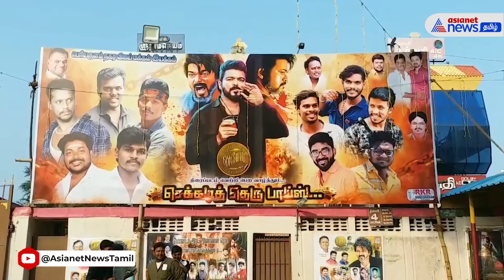நடிகர் விஜய் நடிப்பில் வெளியானது லியோ திரைப்படம்! ரசிகர்கள் மகிழ்ச்சி!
நடிகர் விஜய்யின் லியோ திரைப்படம் தமிழகம் முழுவதும் இன்று காலை 9 மணிக்கு ரிலீஸ் ஆனது. அப்படத்தை ரசிகர்கள் திருவிழா போல் கொண்டாடி வருகின்றன.